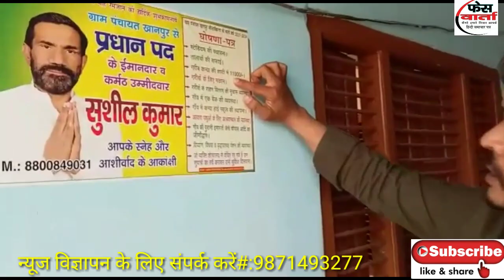सुशीलकुमार प्रत्याशी ग्राम प्रधान पद खानपुर से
उत्तर प्रदेश 2021 में जिला पंचायत चुनाव में प्रत्याशी अपने-अपने दावों और वादों के साथ जनता से संपर्क कर रहे हैं इसी बीच प्रधान पद के उम्मीदवार सुशील कुमार